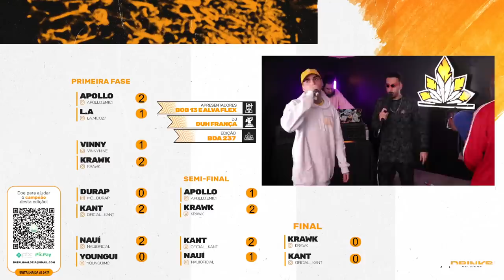KANT X NAUÍ | SEMIFINAL | 237ª Batalha da Aldeia